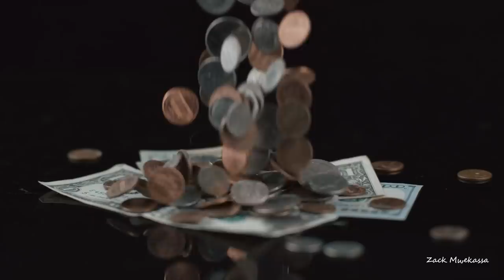Voila comment la France a volé des îles #377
les  îles eparses , MADAGASCAR